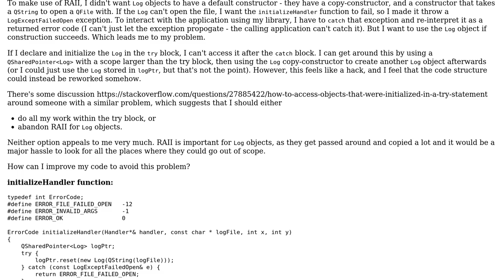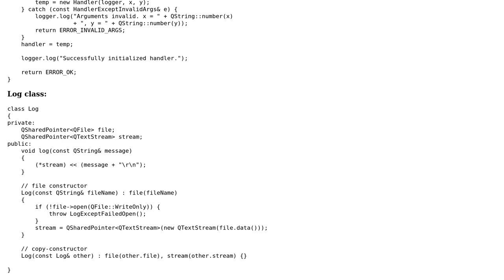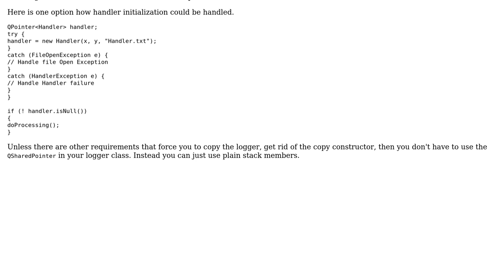Code Review: Logging class in Qt library for foreign language calls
With thanks & praise to God, and with thanks to the many people who have made this project possible! | Content (except music & images) licensed under CC BY-SA | Music | Images & others | With thanks to user Jamie S user Harald Scheirich user 200_success and the Stack Exchange Network Trademarks are property of their respective owners. You are responsible for your own actions.